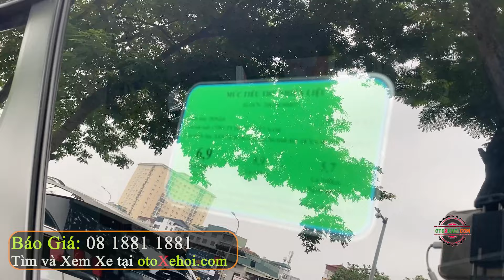Bán Ô tô Cũ 7 Chỗ 1 Chủ Giá Tốt Nhất Phân Khúc Honda CRV L 2021 | Mua Bán Xe Cũ